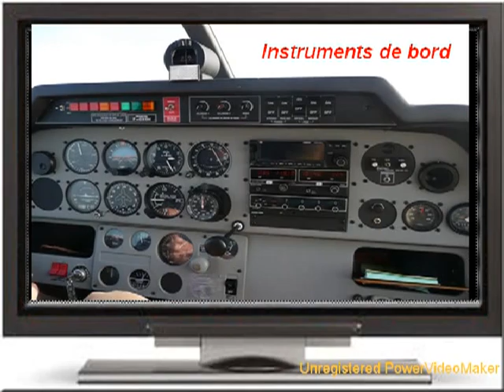Balade dans le ciel MM.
Balade au dessus de la Moselle